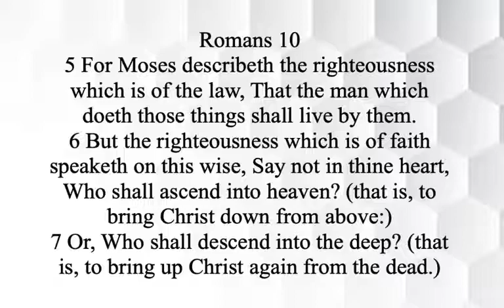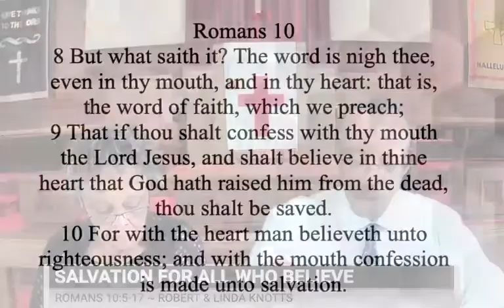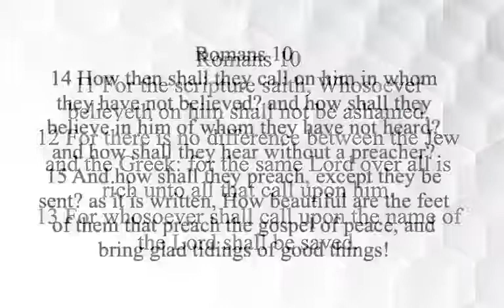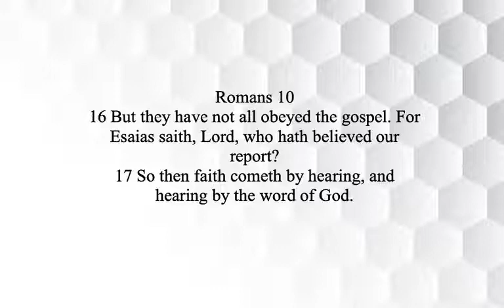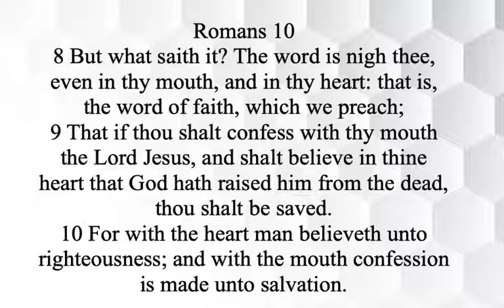Providence Sunday School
Salvation To All Who Believe
Robert and Linda Knotts